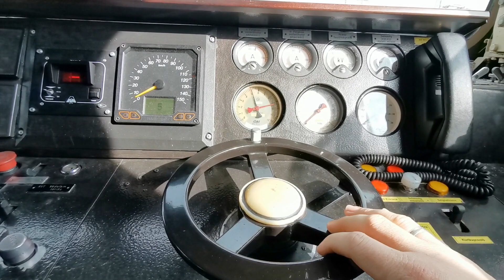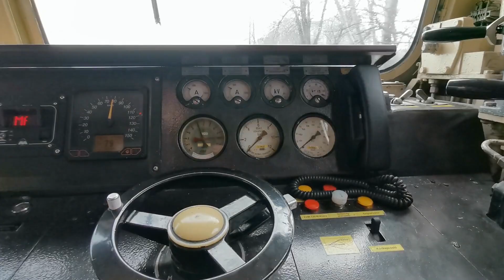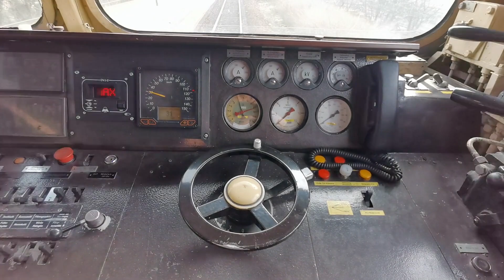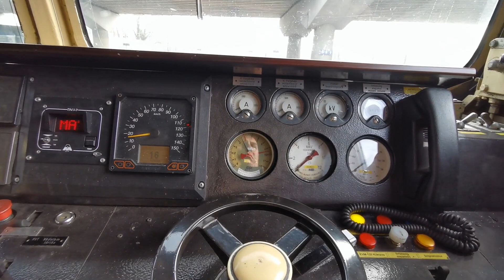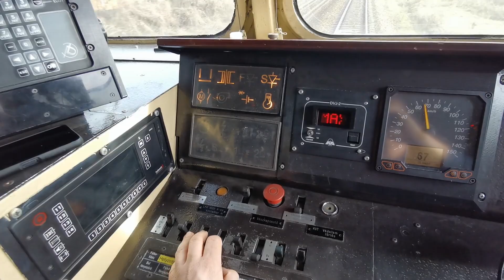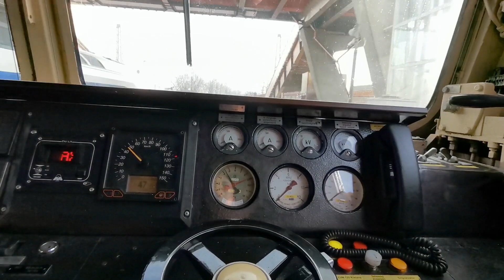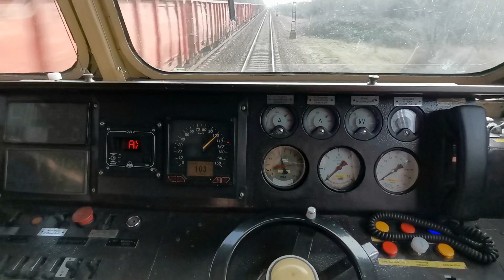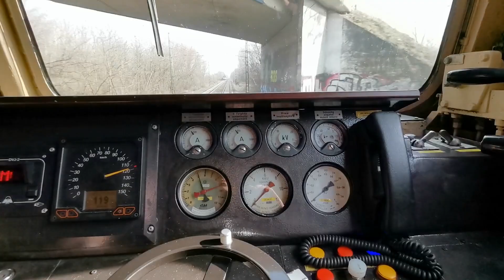V63 051 Napfény IC / Bp.-Nyugati - Üllő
Üdv! Az utolsó villanymozdonyos videó még tavaly szeptemberben került fel a csatornára, tehát éppen ideje volt már egy újabb ilyen jellegű felvételnek. A különlegesség az, hogy ezúttal Gigant jutott a szegedi IC-re, ami elég ritka, már több, mint egy éve járunk ezekkel a vonatokkal, de én most fogtam ki először a hatlábút. A gép a 051-es, néhány társához hasonlóan ez is nemrég vesztette el a 100-as pályaszámot, engedélyezett sebességét 160-ról 120-ra vették vissza és az ETCS vonatbefolyásolót is leszerelték. A 160-as áttétel viszont megmaradt, azaz egy picit lassabban gyorsul, de még így is jobban viszi a vonatot, mint bármelyik Szili, élvezetes volt menni vele.
Vonatunk az egyik kora délutáni szegedi IC, ezek közül most már az összeset Napfény-nek hívják, és ebben az esetben nagyon találó is a név, mert a nap borzasztó rossz szögben sütött szinte egész végig, ezáltal a felvétel majdhogynem élvezhetetlen, ettől függetlenül feltöltésre kerül, mert lehet, hogy megint csak egy év múlva kerülök ilyen gépre.
Nyugati pályaudvarról indulunk, majd Városligeti elágazás - Zugló - Kőbánya-teher - Kőbánya-alsó - Kőbánya-Kispest - Pestszentlőrinc - Szemeretelep - Ferihegy - Vecsés - Vecsés-kertekalja útvonalon Üllőig közlekedünk, legalábbis a felvétel ott ér véget, természetesen csak Zuglóban, Kökin és Ferihegyen állunk meg.